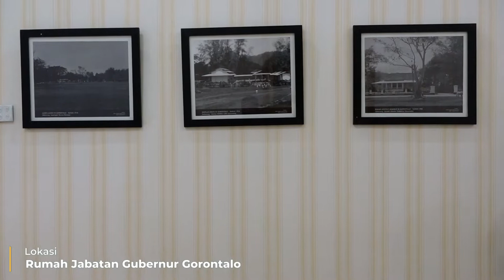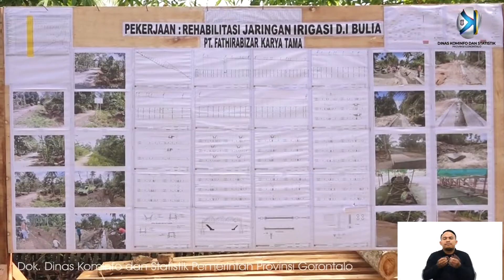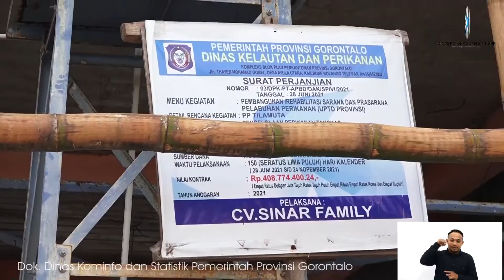"Kabar Gorontalo Sepekan Edisi Ke-44, Senin 3 Januari 2022"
Assalamualaikum, selamat pagi mitra kominfotik !

Tahun baru adalah waktu untuk menetapkan tujuan baru. Semoga segala sesuatu yang dicita - citakan dapat tercapai di tahun ini dan kesuksesan datang menjawab doa kita semua.

Di awal tahun baru 2022 ini Kabar Gorontalo Sepekan masih setia menemani aktivitas Senin anda. Berikut kami sajikan informasi selengkapnya !

Selamat menonton😊🙏🏻